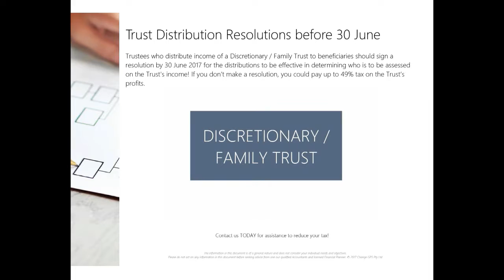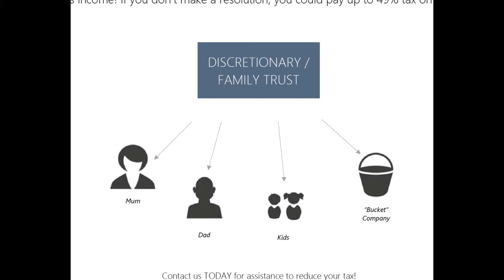2017 Trust Resolutions Strategy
How to ensure your income from a trust is never taxed at 49%